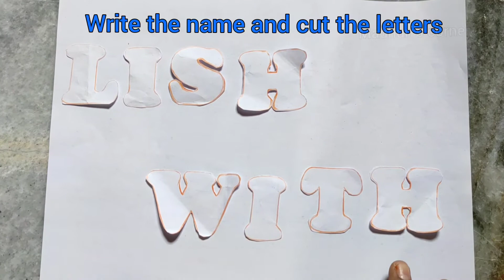Birthday Gift || Hand made Birthday Gift cute cloudy soft pillow with name || Enjoy the party.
Hand made Birthday gift.

                  💓 Madhuri's corner 💓